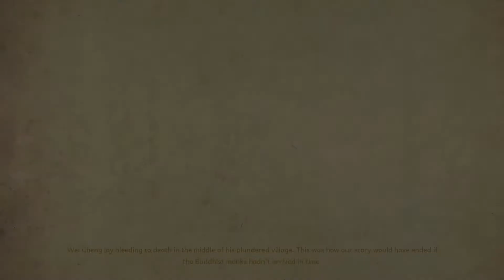9 Monkeys of Shaolin (PC) gameplay